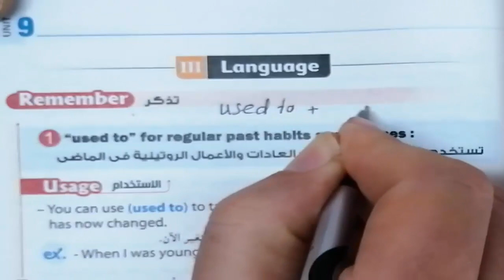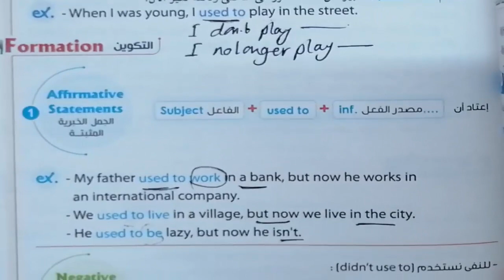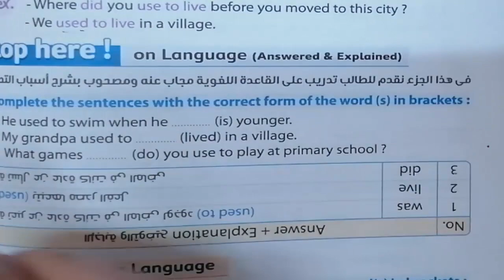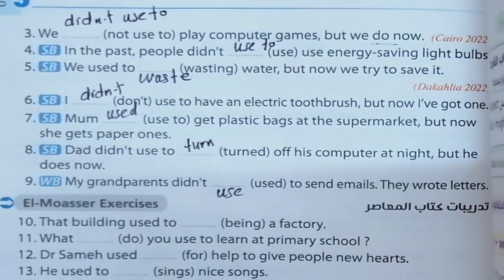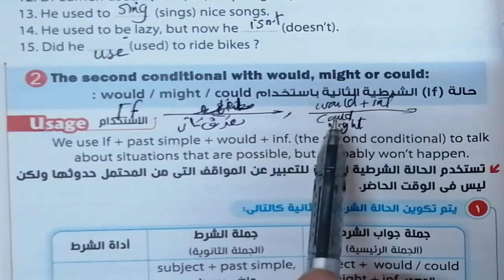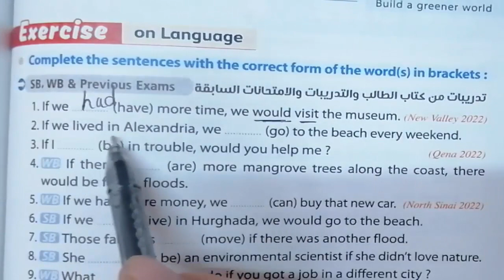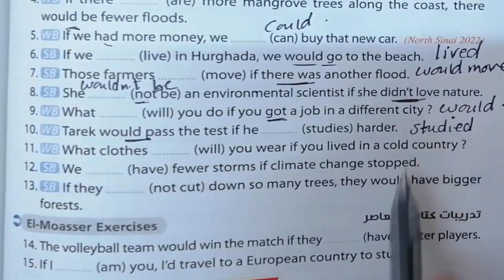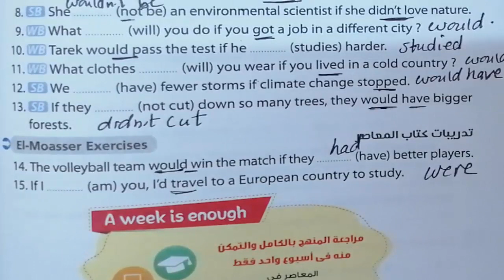حل كتاب المعاصر انجليزى الصف الثالث الاعدادى الترم الثانى الوحدة التاسعة الدرس 1 و 2 جرامر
شرح و حل كتاب المعاصر انجليزى الصف الثالث الاعدادى الترم الثانى الوحدة التاسعة الدرس الاول و الثانى مفردات و تعريفات و عبارات